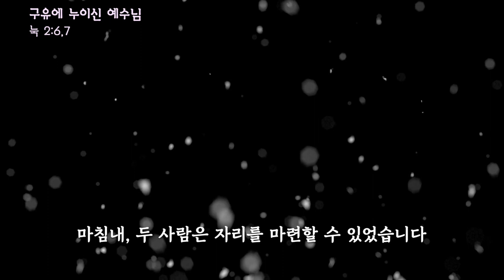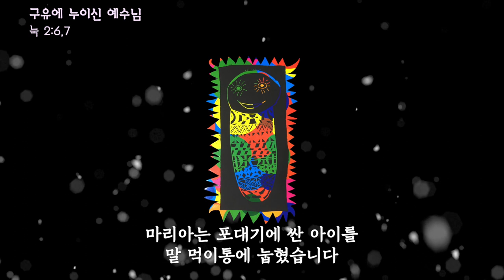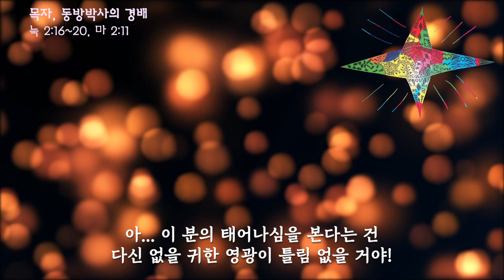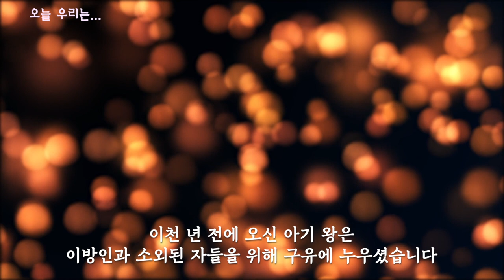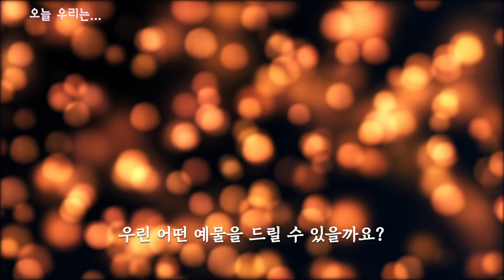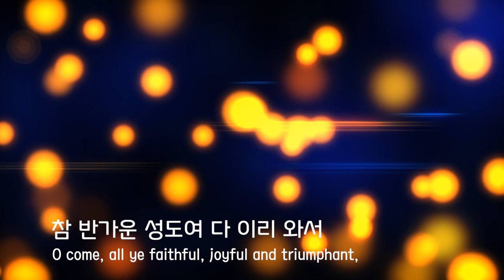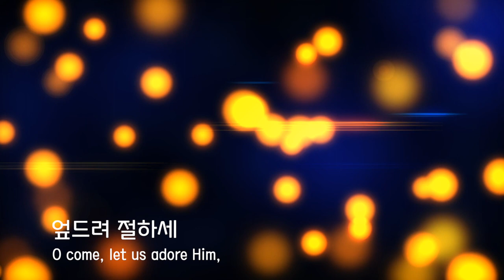파이프오르간 연주와 함께 듣는 크리스마스 이야기 R.P.Ⅲ.Living Story_Christmas.. Christmas!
Ruach Project Ⅲ.Living Story_Christmas.. Christmas!(3)

목소리 연기 voice acting _ 박영글 Youngkeul Park
각색 dramatization _ 박고은 Goeun Park
그림 drawing _ 유반석 Banseok Peter Knapp

Instagram.com/hayungorgan
Facebook.com/hayungorgan